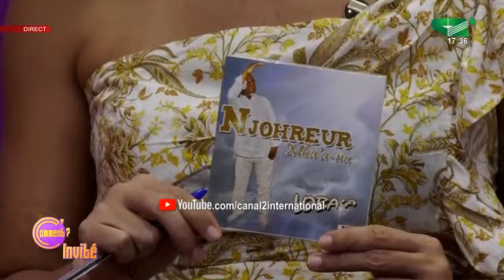Njohreur Fils spirituel de Petit Pays (C'comment du Jeudi 12/11/2020)